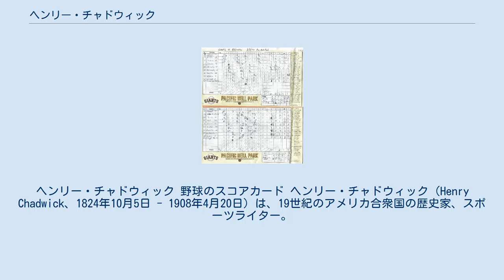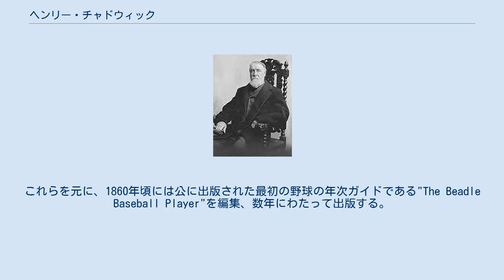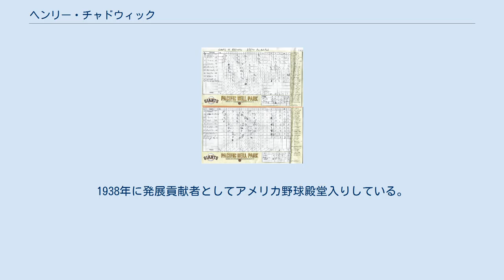ヘンリー・チャドウィック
ヘンリー・チャドウィック 野球のスコアカード ヘンリー・チャドウィック（Henry Chadwick、1824年10月5日 - 1908年4月20日）は、19世紀のアメリカ合衆国の歴史家、スポーツライター。
イングランド南西部のデヴォン(州)にあるエクセターで生まれた。
野球の試合の記録方法や、選手の成績の統計手法を考案し、しばしば『野球の父』とよばれる。
 兄はイギリスで公衆衛生の改善を訴えた社会改革者のエドウィン・チャドウィック。
チャドウィックは1844年からブルックリンのロングアイランド・スター誌にスポーツの記事を書き始め、また並行してニューヨーク・タイムズ誌のクリケットの記者も務めていた。
記者時代に、ゲームの記録方式として、クリケットのスコアカードを元にした野球用の『ボックススコア』を考案し、また選手の成績の指標として、打者の『打率』及び投手の『防御率』の計算方法を考案したとされる。
 1850年代にチャドウィックは野球規則委員会の委員を務め、1858年に完成した初期の公式野球ルールの編纂に尽力した。
これらを元に、1860年頃には公に出版された最初の野球の年次ガイドである"The Beadle Baseball Player"を編集、数年にわたって出版する。
ワシントンD.C.のナショナル・ベースボール・クラブが1867年に行った国内の巡業と、1874年のイギリスへの遠征の際には記者兼公式スコアラーとして同行している。
 ナショナルリーグが創設されて間もない1880年代の初めには、友人でもあったアルバート・スポルディングが監修していたナショナルリーグの公式ガイドの編集を行っていた。
スポルディングとは親友だったが、1907年にスポルディングが主催する『野球起源調査委員会』が発表したアメリカにおける野球の起源（いわゆる『ダブルデイ説』）については、否定的に見ていた一人でもある。
 1908年にブルックリンにて死去。
1938年に発展貢献者としてアメリカ野球殿堂入りしている。